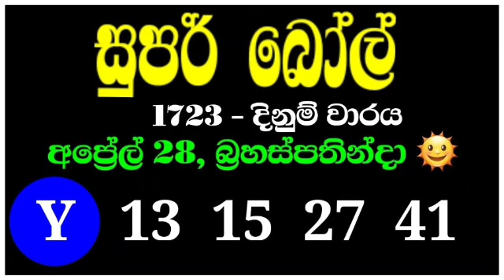Super ball 1723 | සුපර් බෝල් 1723 |super ball lottery results 2022.04.28 | lotharai prathipala today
SL Lottery

Lottery_results
Mahajana_Sampatha
Govisetha
Mega_Power
Dhana_Nidhanaya
Sevana
Supiri_Vasana
Vasana_Sampatha
Jathika_Sampatha
Daru_Diri_Sampatha
Ada_Kotipathi
Saturday_Fortune
Lagna_Wasana
Super_Ball
Kapruka
Development_Fortune
Jayoda
Sasiri
Shanida
Sanwardana_wasana
NLB
DLB
Lottery_results_sri_lanka
All lottery results
nlb dlb
lottery_results_sri_lanka
Lottery
Lottery_results